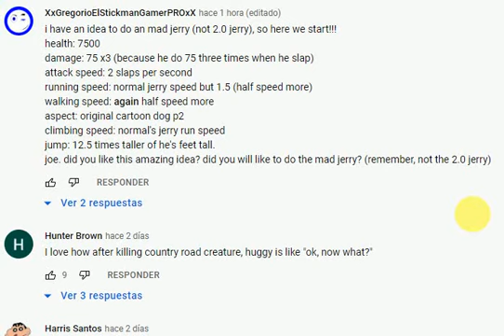mad or enraged cartoon dog p2 idea entire completed idea